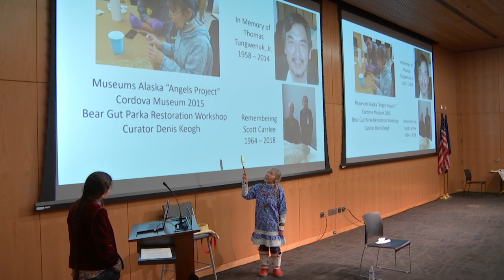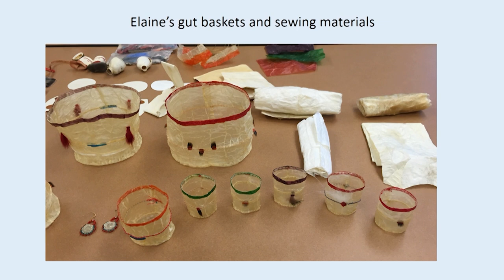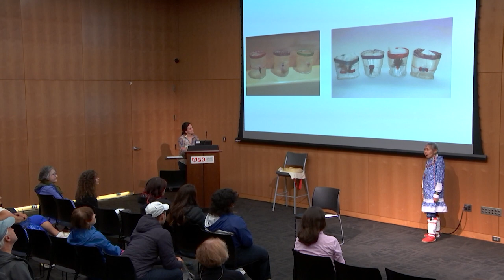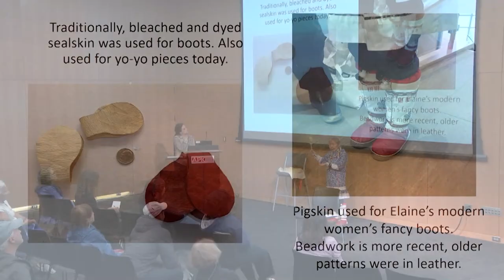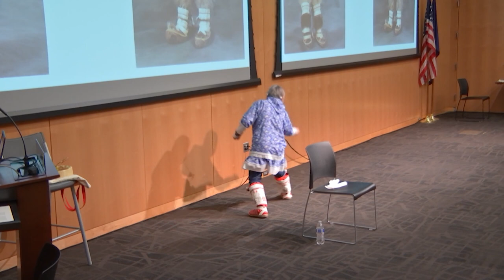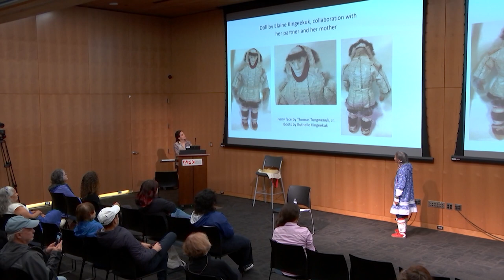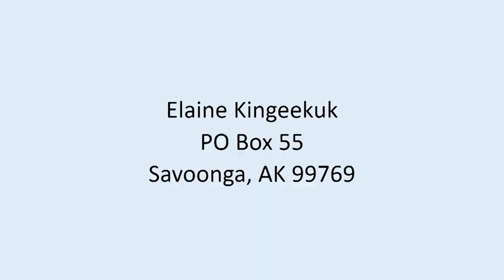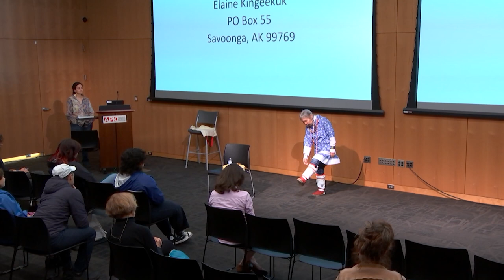Elaine Kingeekuk and the Arts from Savoonga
Raktenga Elaine Kingeekuk gives a public presentation about her cultural and artistic practices making dolls, gut baskets, toddler regalia, and jewelry from customary St. Lawrence Island Yupik materials. Ms. Kingeekuk is a St. Lawrence Island Yupik culture bearer and co-author of the book 𝘚𝘦𝘢𝘭, 𝘛𝘩𝘪𝘮𝘣𝘭𝘦 & 𝘚𝘪𝘯𝘦𝘸 𝘛𝘩𝘳𝘦𝘢𝘥: 𝘚𝘦𝘸𝘪𝘯𝘨 𝘈𝘳𝘵 𝘰𝘧 𝘵𝘩𝘦 𝘚𝘪𝘣𝘦𝘳𝘪𝘢𝘯 𝘠𝘶𝘱𝘪𝘬𝘴 𝘧𝘳𝘰𝘮 𝘚𝘢𝘷𝘰𝘰𝘯𝘨𝘢, 𝘈𝘭𝘢𝘴𝘬𝘢